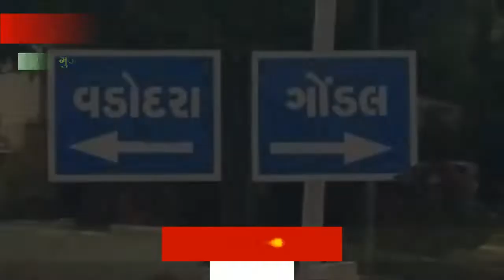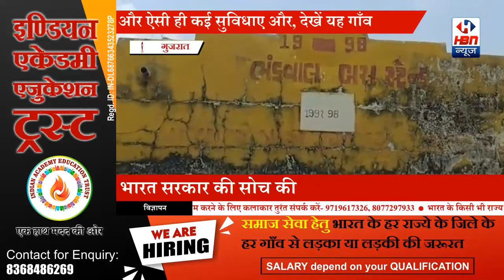गाँव जो पूरे इलाके में अपने विकास कार्यों के लिए जाना जाता है, देखें यह गाँव | HBN News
साबरकांठा जिले के वडाली तेसील का गाँव जो पूरे इलाके में अपने विकास कार्यों के लिए जाना जाता है, भंडवाल गाँव अपने विकास के लिए जाना जाता है। इस गाँव की आबादी 1844 है और इसमें सभी समुदायों के लोग रहते हैं। आज तक कोई चुनाव नहीं हुआ है।  जब सदस्य महिलाएं होती हैं, तो सरपंच भी एक महिला होती है। सरपंच का पवन पटेल सरपंच के रूप में होते हैं।  सरपंच पवन पटेल के अनुसार।  ओगनवाड़ी साबरकांठा बैंक में एटीएम सहित पानी की सुविधा उपलब्ध है। इसके अलावा, सभी मोहल्ले का  नाम जिले के नाम से जुड़े हुए हैं, जो इस गाँव की एक खास विशेषता है। इस गाँव में पशुपालन और कृषि है।  सफाई की जाती है। गाँव में 100% RCC सड़क स्थित है। सभी घरों में नल का जल योजना के तहत पानी उपलब्ध है। गाँव में बस की सुविधा है। गाँव में 100% CCTV लगाए गऐ
 और सभी कार्य पंचायत द्वारा किए जाते हैं।  एसएससी केंद्र में सात बार के अर्क के बिल का भुगतान करने के लिए ऋण सहित आधार कार्ड जन्म और मृत्यु उदाहरण जैसे सभी कार्य एक ही स्थान पर किए जाते हैं, लेकिन अगर पानी और बैठने की पद्धति और मिठास भी प्रदान की जाती है, तो सुंदर व्यवस्था की गई है।  प्रत्येक बीन में ठोस कचरा डाला जाता है। एकत्रित किए गए कचरे को ट्रैक्टर द्वारा निपटाया जाता है। प्रत्येक पूनम के दिन गाँव का सामूहिक भोजन होता है जो गाँव की एकता को दर्शाता है। इंटरनेट के लिए गाँव में सभी कंपनी के टावर स्थापित किए गए हैं।  गाँव की सभी किराने की दुकानों के अंदर सभी प्रकार के गुटखा तम्बाकू नहीं बेचे जाते हैं। गाँव में विज्ञापन के लिए लाउडस्पीकर की व्यवस्था है। गाँव में शौचालय और स्नानागार सहित सभी सुविधाएँ उपलब्ध हैं।  गांव के प्रभारी सरपंच पवन पटेल के पति नरेशभाई पटेल ने गांव के बारे में जानकारी देते हुए यह बात कही।